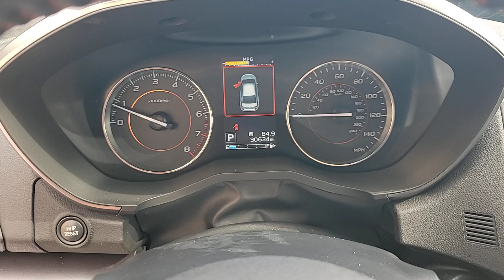2019 Subaru Crosstrek Winter Park, Sanford, DeLand, Longwood FL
Pre-Owned 2019 Subaru Crosstrek  available at Headquarter Hyundai located in 985 Rinehart Road, Sanford, FL, 32771.

Get acquainted with the  2019  Subaru Crosstrek. Come along for a tour of this safe and connected Subaru Crosstrek. This all-wheel-drive compact crossover gives you the advantages of an SUV but drives like a comfortable sedan. Feel ready to take on your day in this well-equipped Crosstrek. Treat yourself to a test drive today. Our staff will toss you the keys and give you an outstanding customer experience.